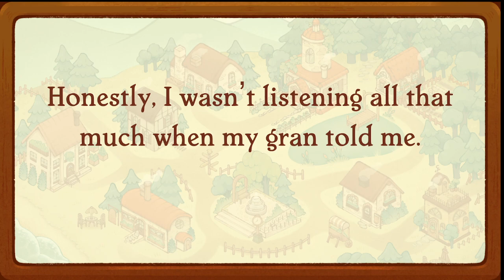Humble Bundle Cozy Game Collection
Help support charity and get your game on with Humble Bundle -- Watch live